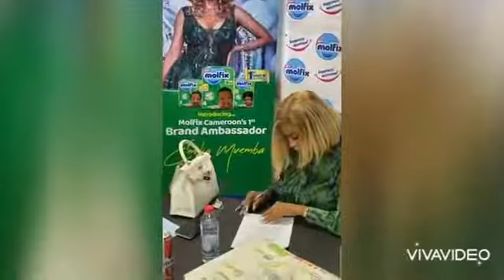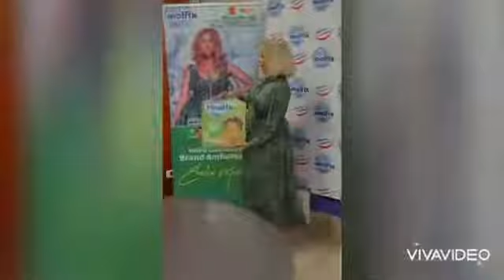Sophie Mvemba signe son tout 1er contrat avec Molfix.